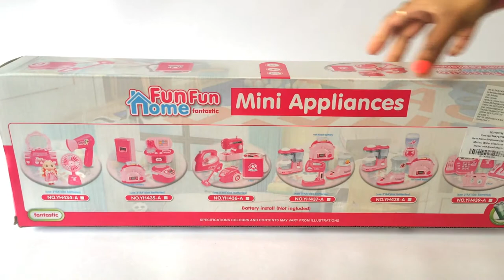Mega Unboxing Pink Toy Breakfast Set Included Toaster, Coffee Maker, Juicer, Water Cooler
A Fun Video Unboxing the Pink Toy Breakfast Set Which Is Battery Operated And Fully Functional like real.
Kids Can Now Toast Bread In The Toaster,Make Coffee Like Real,Make Tasty Juices And Get Cool Purified Water For Their Dolls.
A Fun Filled Set For Pretend Play. Keeps Children Engaged And Nurtures Fine Motor Skills!